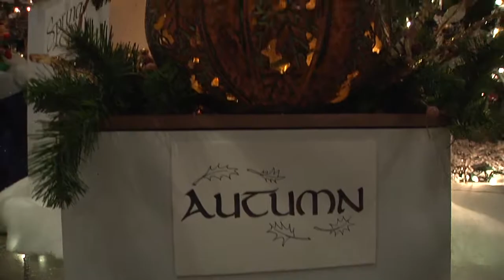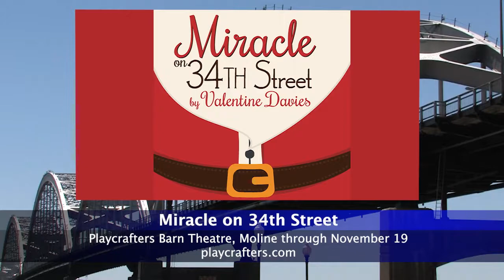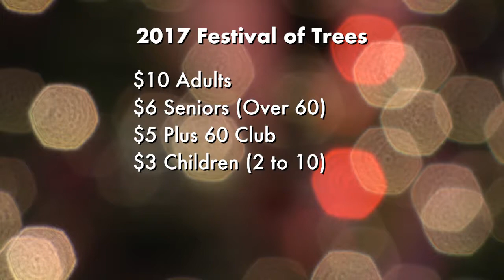The Cities | Festival of Trees | It's a Wonderful Life | WQPT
The Cities with Jim Mertens - Jim talks with Cheryl DeCap, director of the Festival of Trees, and Monta Ponsetto about the event and what is happening.  Also, Jason and Erin Platt discuss their performance in "It's a Wonderful Life:  A Live Radio Play." Episode 751 – Original air date: November 16, 2017